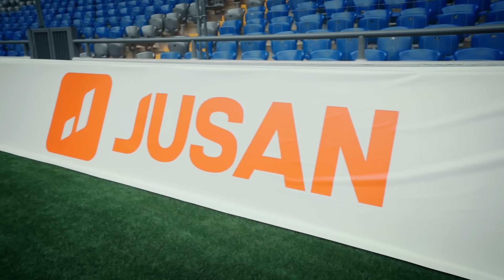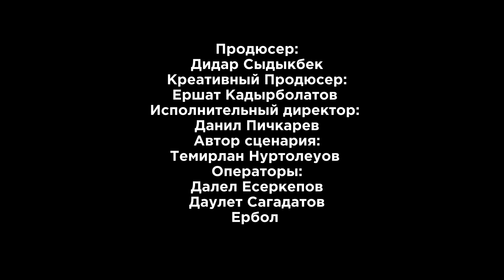“Я СДШНИК” | ФИНАЛ | КТО НОВЫЙ ИГРОК SD FAMILY?!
Это проект для школьников, которые любят футбол, хотят связать с ним свою жизнь и мечтают заявить о себе на весь мир.